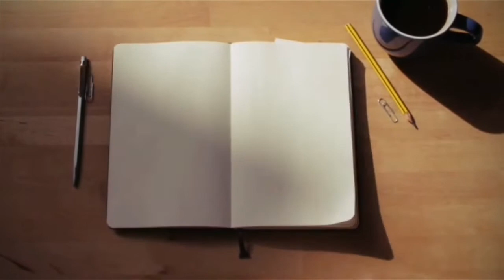BRAISED FRESH BEAN CURD STICK in TOMATO 🍅🍲 by Tin Abinal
cookingbackgroundsong (no copyright)